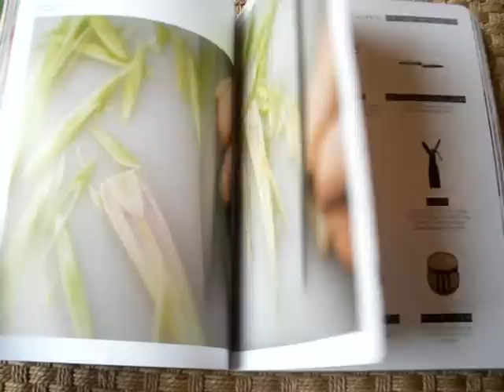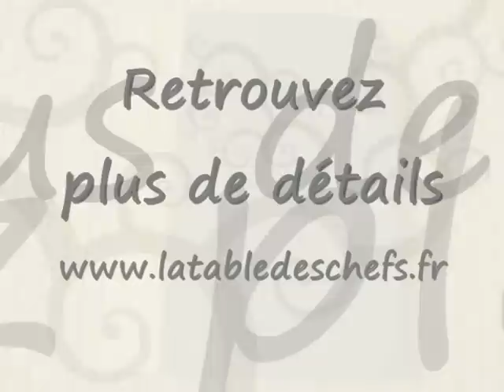William Ledeuil - Ze Kitchen Galerie - Le Livre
Feuilletage du livre de recettes de William Ledeuil. L'esprit de son restaurant Ze Kitchen Galerie dans votre cuisine au travers de ses recettes à l'influence asiatique.